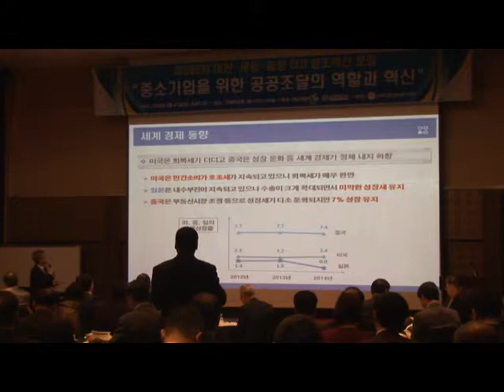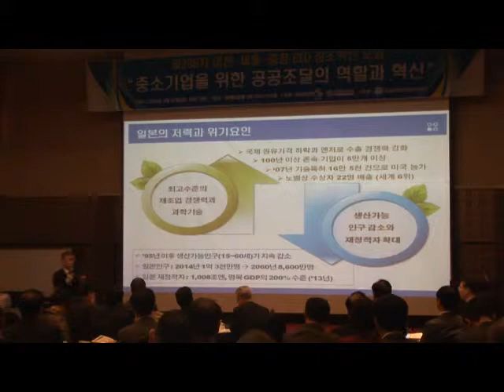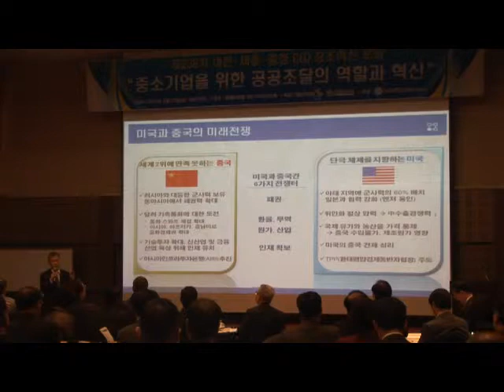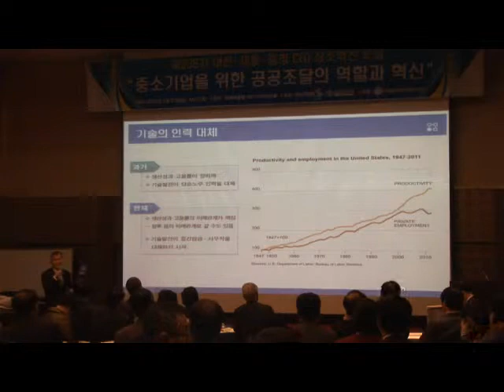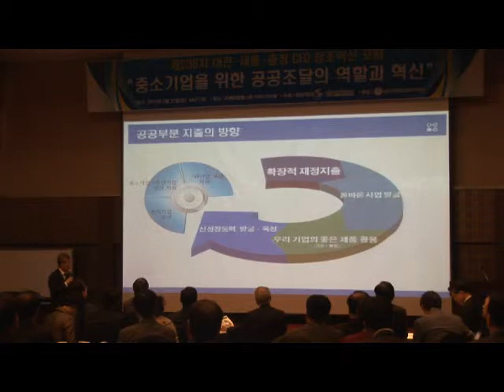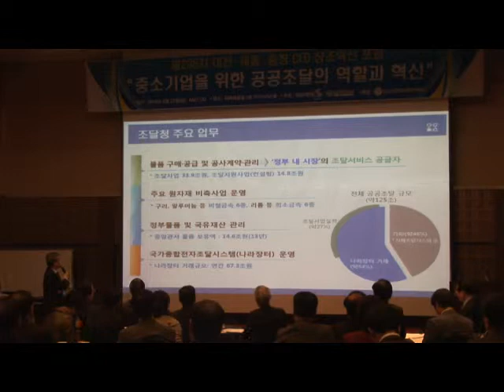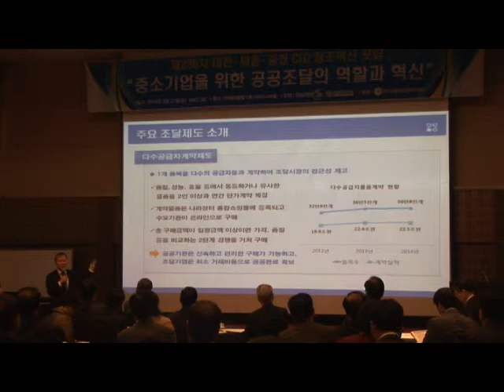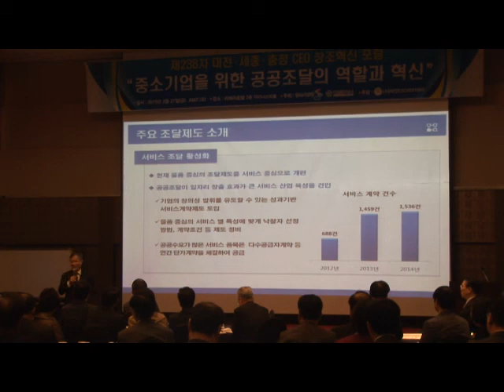대전·세종·충청 CEO 포럼 초청 강연 '우리경제 여건과 공공조달의 역할'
2015년 3월 27일
김상규 조달청장 특강